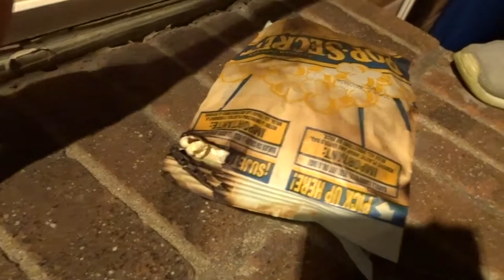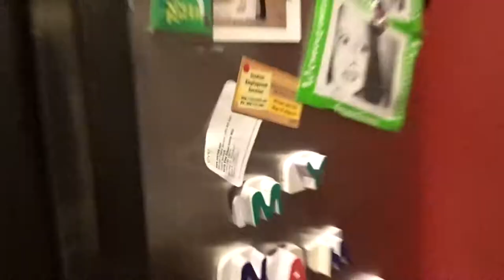HE COVERED MY CAR IN COBWEBS! (PRANK)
Josh pranked me by covering my car in cobwebs, then the rest of the night we just did a lot of random stupid fun stuff!